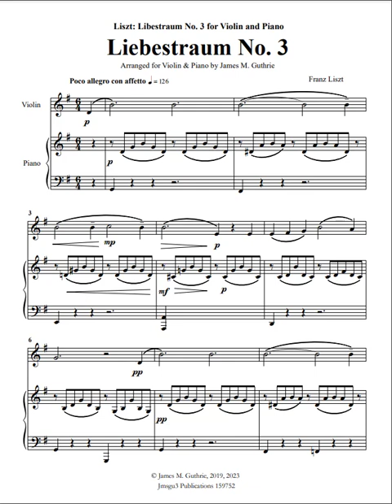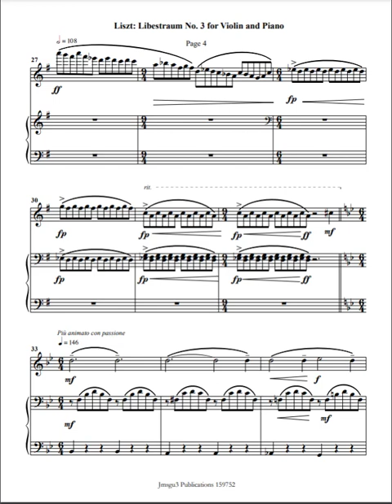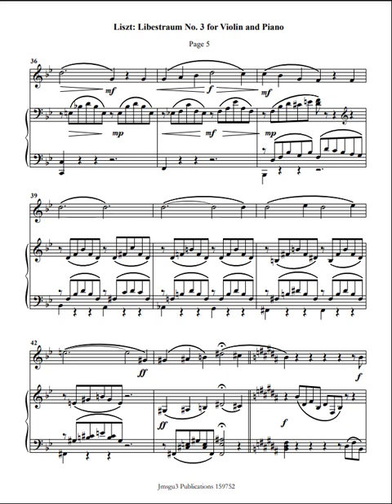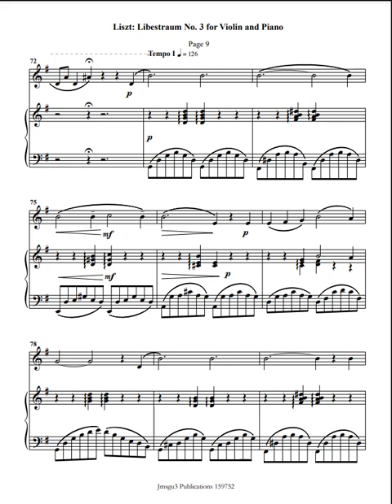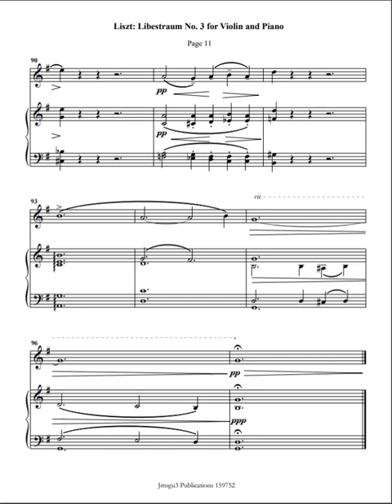Liszt: Liebestraum No. 3 for Violin and Piano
Franz Liszt's Liebestraume is a set of three published in 1850. The word Liebestraume is German for "Dreams of Love," each of the three pieces is based on a poem about love and death. The third piece, Liebestraum No. 3, is the most popular and is split into three sections, each divided by a fast cadenza requiring a high degree of technical ability. The melody throughout the piece is the same, but each time, it is varied, especially near the middle of the work, where the climax is reached. The piece is meant to be played briskly, with emotion, and is inspired by or reminiscent of night. The poem that inspired Liebestraum No. 3 is about unconditional mature love, expressing the extent of the speaker's love through the sacrifice he's willing to endure. The piece is a crucial example of program music because it references poems about love and death.

Franz Liszt's Liebestraume has influenced many composers, including:

Richard Wagner: Liszt's compositions, including Liebestraume, influenced Wagner's music, particularly his operas.

Hector Berlioz: Berlioz was a Liszt contemporary influenced by his music, including Liebestraume.

Camille Saint-Saëns: Saint-Saëns was a French composer influenced by Liszt's music, including Liebestraume.

Sergei Rachmaninoff: Rachmaninoff was a Russian composer influenced by Liszt's music, including Liebestraume.

Liszt's Liebestraume has influenced music by being a perfect example of romantic and program music, inspiring emotion, and is considered one of the most beautiful and romantic pieces ever written.